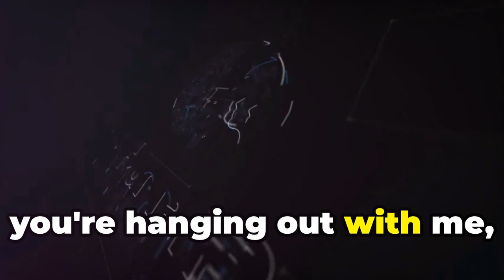Want your own AI?